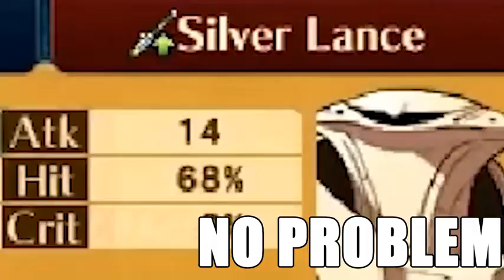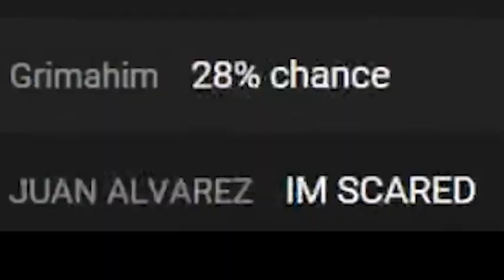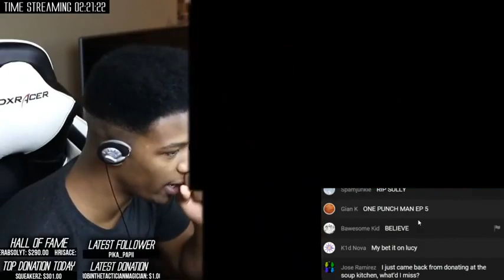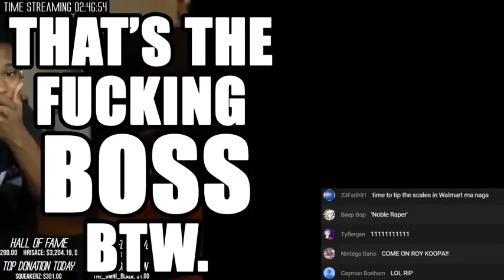DARKEST, SCARIEST HEARTSTOPPING MOMENTS (Death is PERMANENT in This Game.) - Fire Emblem 67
Original Description: I almost shat my pants during some of these. If you're confused as to why they're such a big deal, it's because the characters about to die are girls I've had plans on marrying Robin to in my game, and losing them means you lose their child as well. This game is SERIOUS.